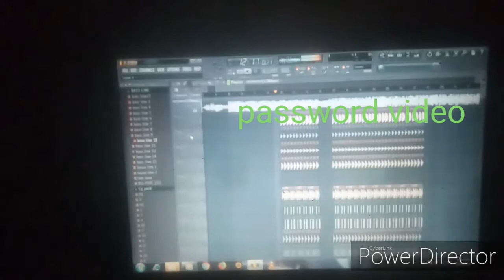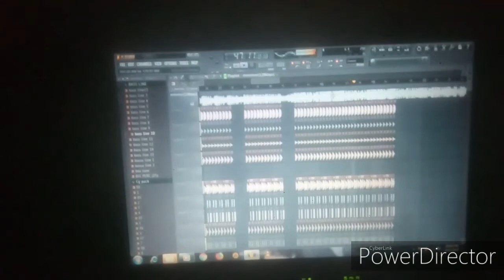Flp free bolo tarrrrrr Panjabe Competition songs flp full Hard mix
Kuch bhi parobalm ho to kament kare